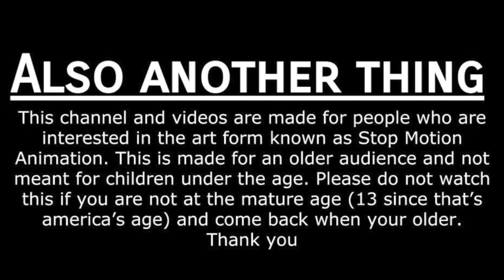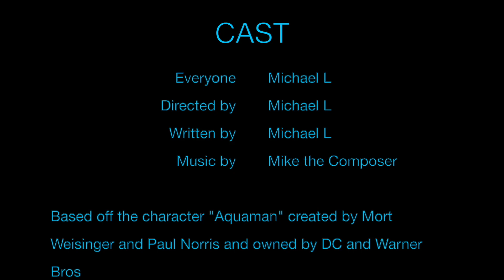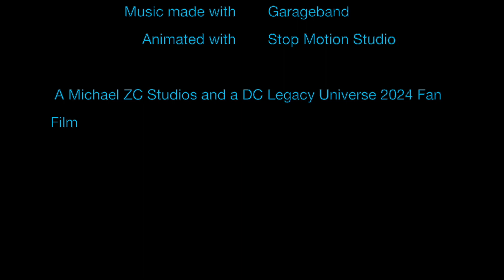AQUAMAN: Raiders from Above (A LEGO DC Stop Motion)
NOTE: This video and channel are made for a mature audience.
PLOT: A group of Raiders are sent on a task to find Atlantis and retrieve an item. However they must be on the look out, for a myth of a man of the sea known as...The Aquaman.